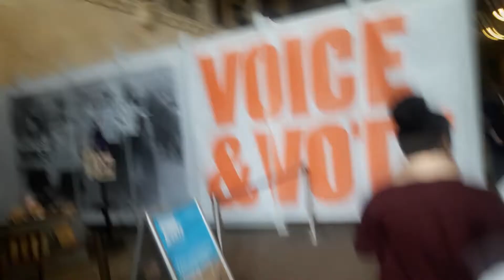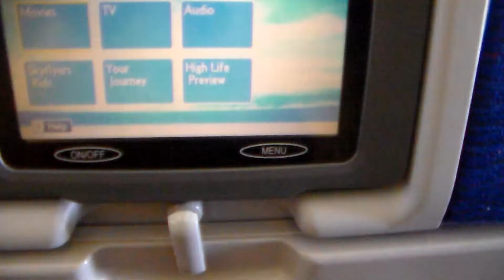Traveling Back Home, From London to Tobago || Vlog 22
Hey Everyone. In This Vlog we head back home to our beautiful island of Tobago! it was fun in the Cold but back home to the warmth.

About This Channel:
Who am i? I am Jeremy. I am from the Beautiful Twin island Nation of Trinidad and Tobago

This channel is all about me, my lifestyle and my adventures as i seek to find ways to grow and develop more as a person. So join me on my journey.

Let's get it done. and Remember to smile.

Be True to Others and Be True to Yourselves